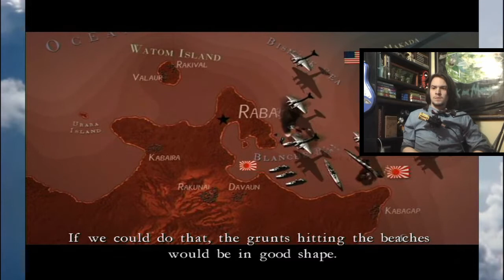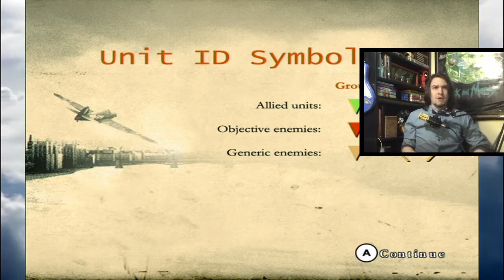Rabaul Raid | Blazing Angels: Squadrons of WWII - Part 13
Time to open more ways to make it closer to fight Japan in WWII